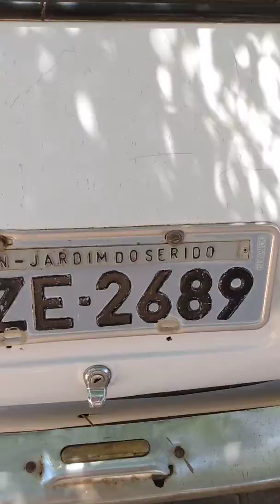Carros antigos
Belina 73